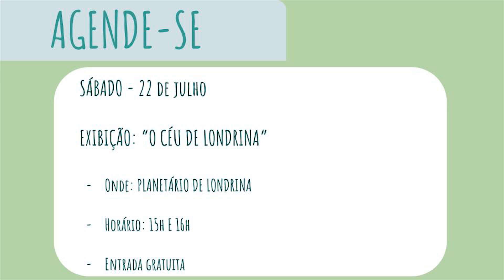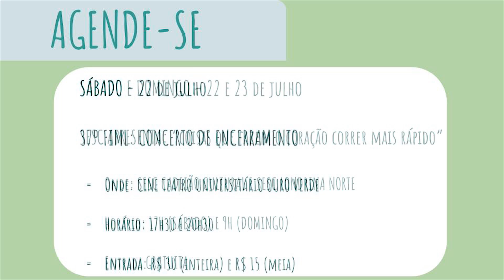Confira a Agenda Cultural da TV UEL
Astronomia, música e teatro são as atrações deste fim de semana.